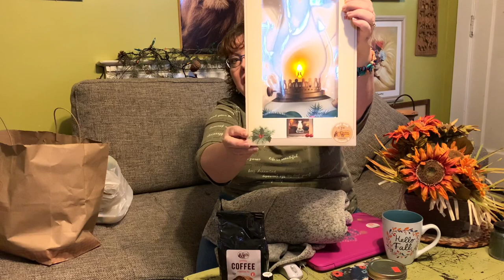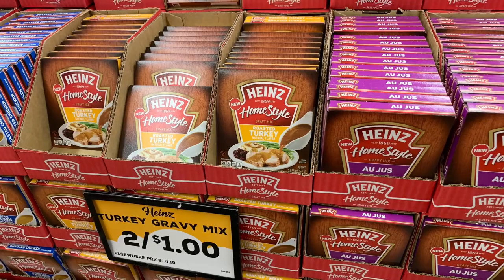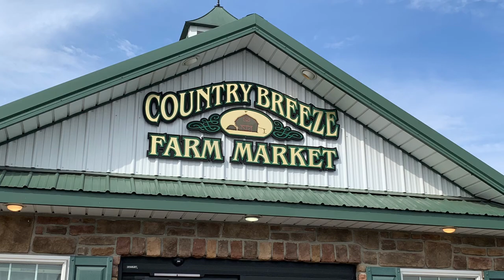Cracker Barrel/Grocery Outlet/Amish Market/ Mini Hauls/ Fall Finds and Fun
Just a quick fun trip to a few places while we were on vacation in Pennsylvania. Cracker Barrel is always a treat… And Amish market always gives you some wonderful good fines, and then we had to hit at grocery outlet to see what kind of goodbyes we could find.

Thanks for stopping by and visiting with me!💕